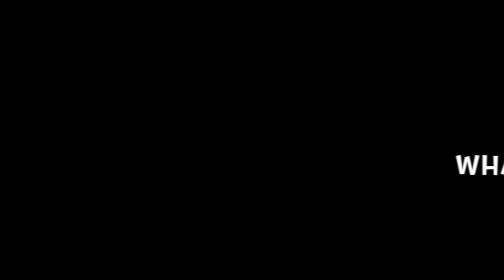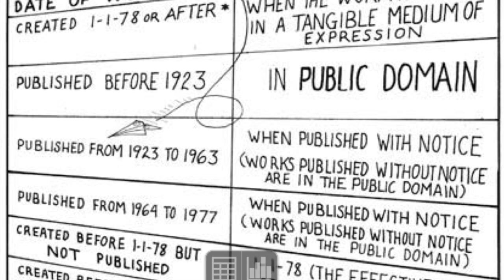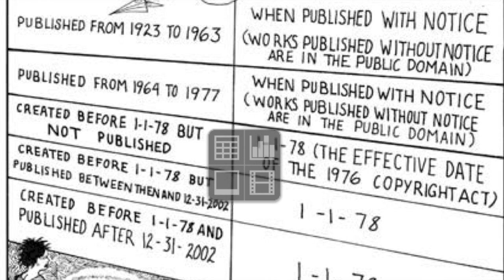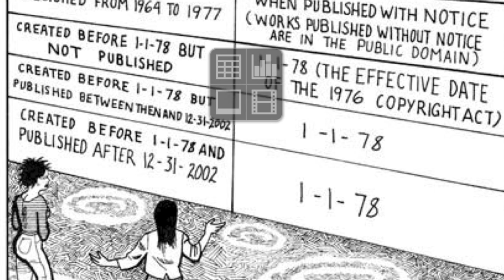CINE 230 What Is In the Public Domain